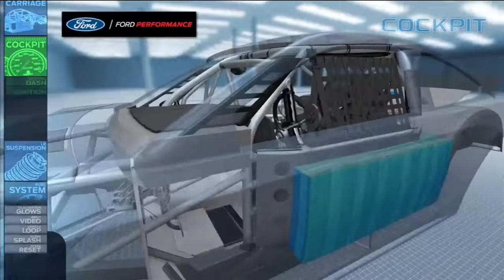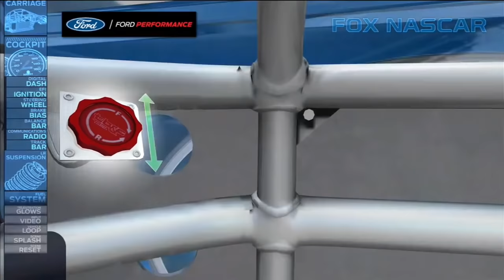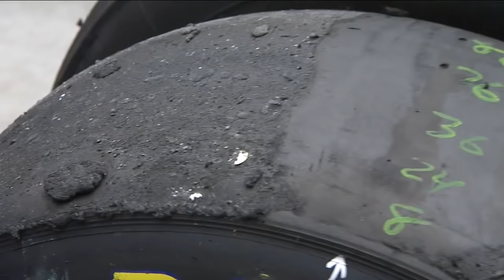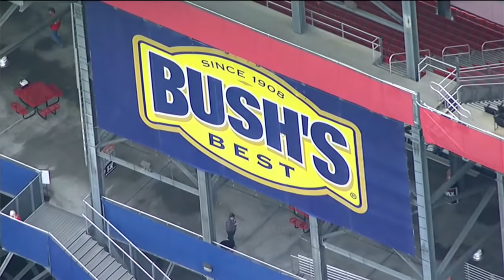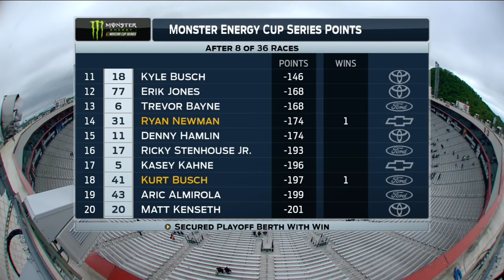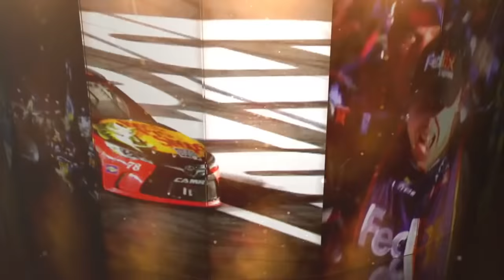Monster Energy NASCAR Cup Series- Full Race -FOOD CITY 500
Watch the complete race from Bristol Motor Speedway on April 24th, 2017.